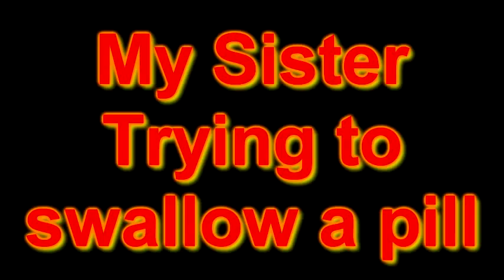My sister trying to swallow a pill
This is my sister trying to swallow a pill.